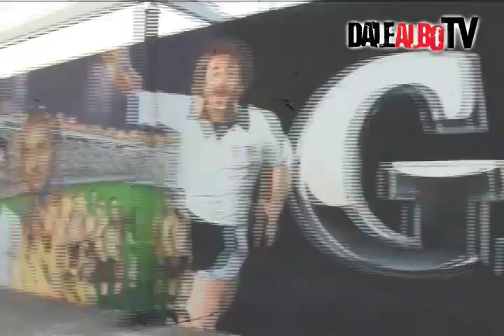DaleAlbo TV: Paredes y Jerez en conferencia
Visogol habló de su nueva posición en la cancha y el lateral del grupo formado.